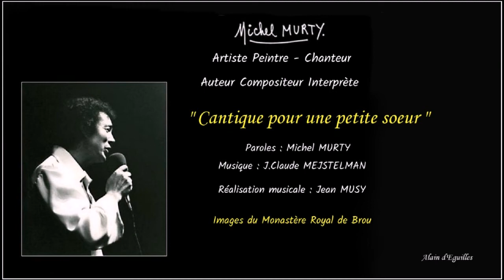MICHEL MURTY " Cantique pour une petite soeur "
MICHEL MURTY .
Artiste Peintre : Ses tableaux signés de son nom de famille MICHEL PINEAU et son nom d'artiste MICHEL MURTY .
 Egalement Auteur Compositeur Interprète de chansons Françaises .